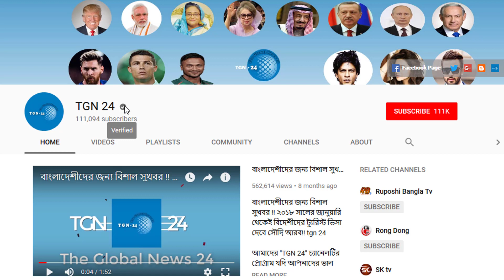সৌদির অবৈধ প্রবাসীদের জন্য বড় সুযোগ। সৌদিতে অবৈধদের আউটপাসের আবেদন গ্রহন চলছে